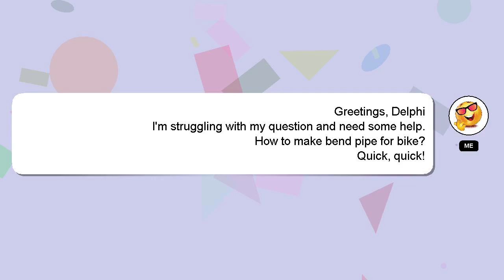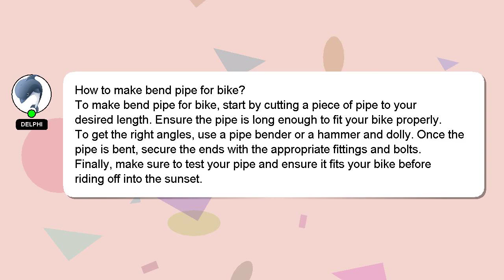How to make bend pipe for bike?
Here's a brief description of who I am, Greetings, my name is Delphi. I am here to assist you in getting the answers you need. - How to make bend pipe for bike?

I will 'heart' your answer as a sign of appreciation.

*2 What we are experimenting :*